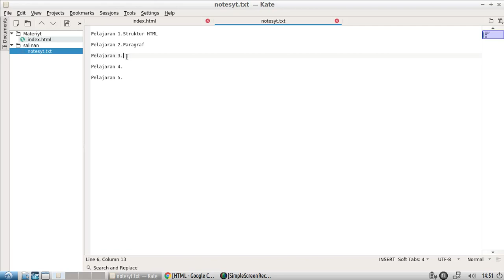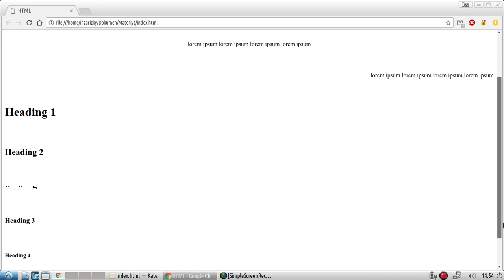03 Heading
Heading HTML 5 (Indonesia)